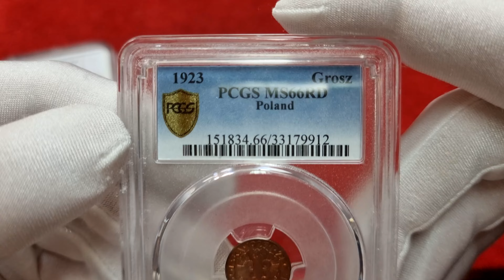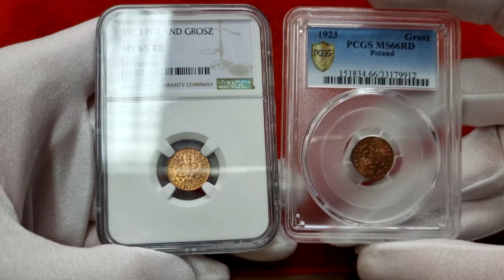Jak kolor monety wpływa na cenę? Wyjątkowe monety groszowe w różnych kolorach na aukcji Niemczyk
Jak kolor monety wpływa na cenę? Wyjątkowe monety groszowe na aukcji

Monety, medale, banknoty w slabach mają certyfikaty oryginalności i stanu zachowania wystawione i gwarantowane przez czołowe firmy numizmatyczne Stanów Zjednoczonych. Numizmaty certyfikowane cieszą się dziś dużą popularnością wśród kolekcjonerów na całym świecie. Przez wiele lat grading monet wywoływał różne emocje wśród kolekcjonerów, zwłaszcza starszych fachowców zbierających monety wiekowe. Plastikowy slab utrudniał bezpośredni kontakt z monetą, zabierał wiele radości kolekcjonerowi z obcowania z przedmiotem...

Miłego oglądania
Michał Niemczyk